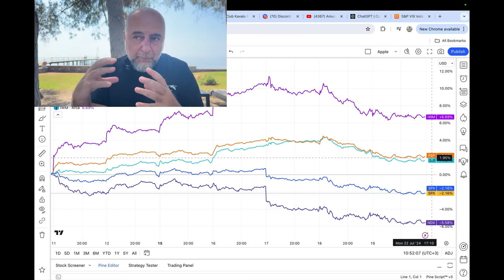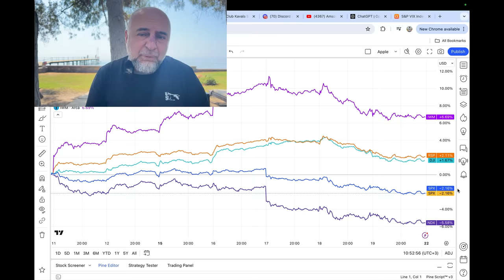ABD Fena Karıştı! Peki Ya Piyasalar?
Biden istifası sonrasında piyasalardaki son gelişmeleri yorumluyor ve öngörlerimi paylaşıyorum.